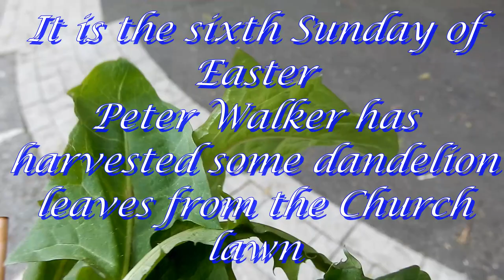Percy & Snow Easter 6 05 May 2024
On the sixth Sunday of Easter 2024 Peter Walker harvested dandelion leaves from the Church lawn for the guinea pigs, Percy & Snow.